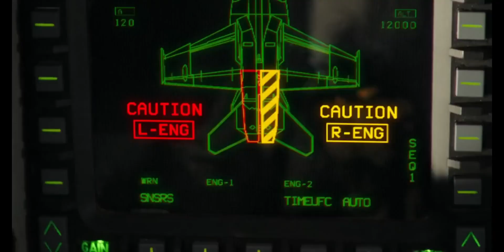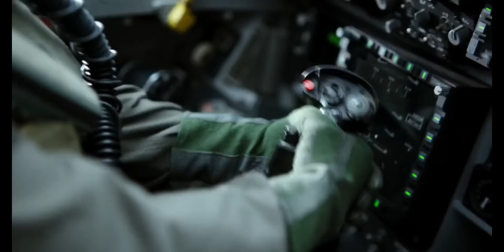Top Gun Maverick - All Monica Barbao “Phoenix” Scenes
Movie Snippets